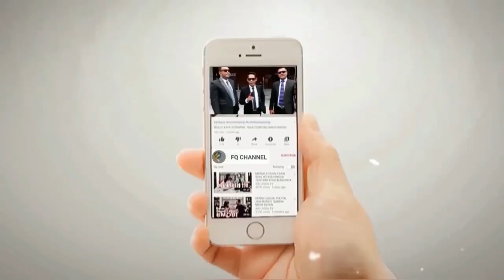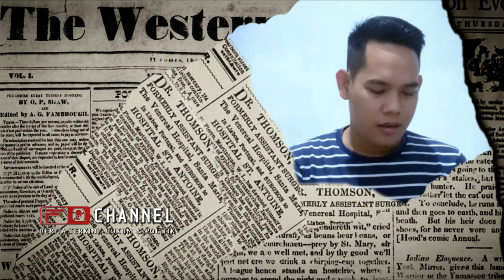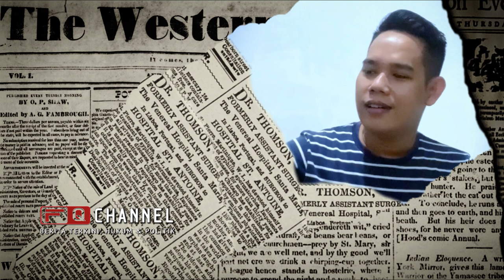OKNUM EDAN‼️ JIKA TIDAK DUKUNG ANIES MASUK NER4K4 JAHANN4M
Mengaku Habib dari Arab Saudi orang ini menghimbau kepada seluruh pendukung Anies Baswedan jika ingin masuk surga maka menangkan Anies Baswedan diperhelatan pilpres 2024 mendatang, dan Habib dari Arab Saudi ini juga mengingatkan jika tidak mendukung Anies Baswedan maka akan masuk neraka.